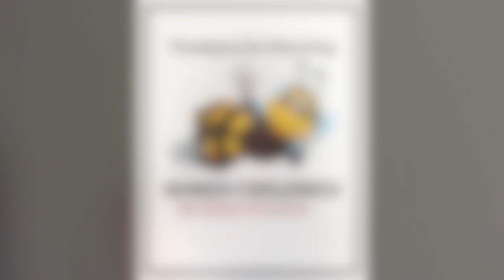Coronavirus and Flu Protection Remedy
Influenza is a viral infection that attacks your respiratory system — your nose, throat and lungs. Influenza is commonly called the flu, but it's not the same as stomach "flu" viruses that cause diarrhea and vomiting.

For most people, influenza resolves on its own. But sometimes, influenza and its complications can be deadly. People at higher risk of developing flu complications include:

-Young children under age 5, and especially those under 12 months
-Adults older than age 65
-Residents of nursing homes and other long-term care facilities
-Pregnant women and women up to two weeks postpartum
-People with weakened immune systems
-People who have chronic illnesses, such as asthma, heart disease, kidney disease, liver disease and diabetes
-People who are very obese, with a body mass index (BMI) of 40 or higher
-Though the annual influenza vaccine isn't 100 percent effective, it's still your best defense against the flu.